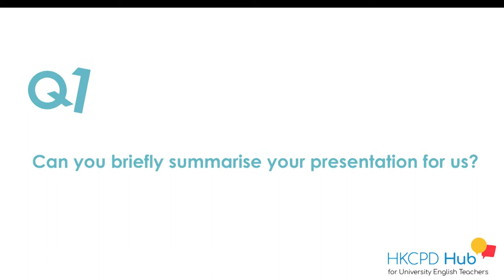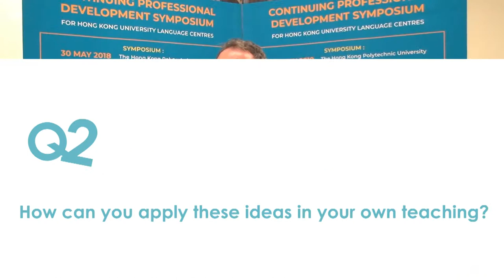Voices from the HKCPD 2018 Symposium - Sean McMinn